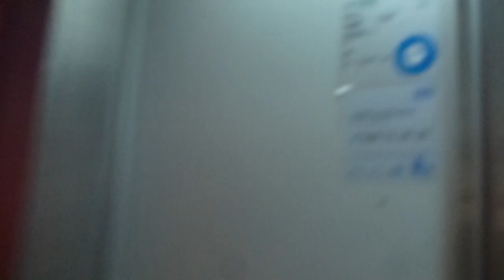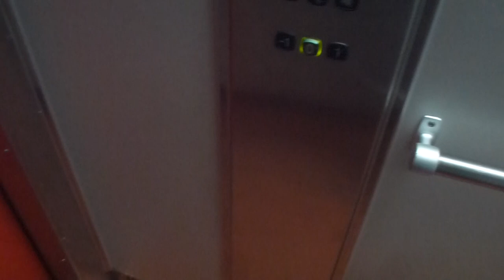KONE Hydraulic elevator @ Stationsgatan 17C, Märsta